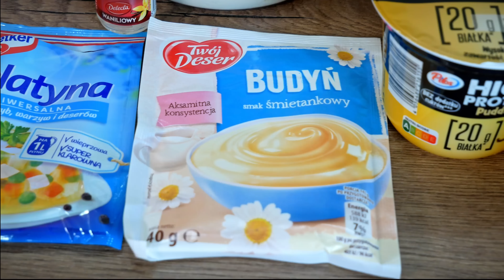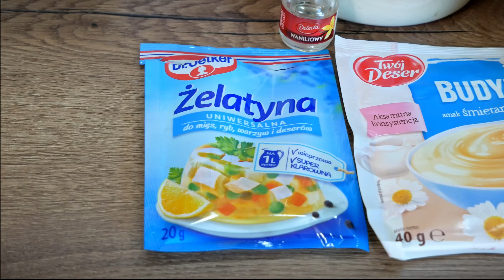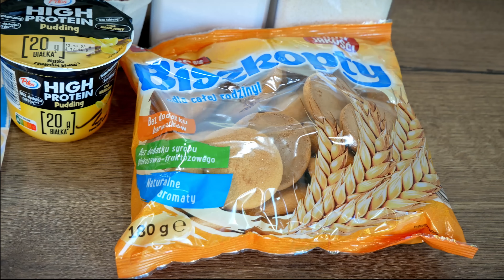Posiłki do SZKOŁY lub PRACY - do lunchboxa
W tym odcinku pokażę Wam 3 proste i szybkie przepisy na ŚNIADANIE DO SZKOŁY!
Miłego oglądania!

ROZDZIAŁY:
WSTĘP 0:00 - 1:17
1 PRZEPIS 1:17 - 9:48
2 PRZEPIS 9:48 - 16:00
3 PRZEPIS 16:00 - 21:50
ZAKOŃCZENIE 21:50 - 22:56

SKŁADNIKI I MAKRO:

DESER KOKOSOWY (762 kalorii, 38 g biała, 25 g tłuszczów, 102 g węglowodanów)
Napój owsiany - 1 szklanka
Budyń waniliowy - 20 g
Żelatyna - 10 g
Pudding waniliowy - 200 g
Wiórki kokosowe - 25 g
Biszkopty - 50 g
Maliny - 150 g

MAKARON Z PESTO BAZYLIOWY (667 kalorii, 40 g biała, 27 g tłuszczów, 64 g węglowodanów)
Makaron pełnoziarnisty - 80 g
Mozzarella - 125 g
Oliwa z oliwek - 15 g
Pomidorki koktajlowe - 200 g
Szpinak - 100 g

OMLET W TORTILLI (526 kalorii, 29 g biała, 29 g tłuszczów, 40 g węglowodanów)
Tortilla pełnoziarnista - 1 sztuka
Papryka czerwona - 40 g
Ser żółty - 20 g
Kukurydza konserwowa -20 g
Awokado - 40 g